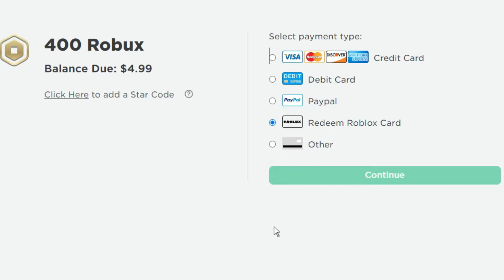Aku membeli robuk !!1!🥶🥵👌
Tulis ide di komentar 🙂